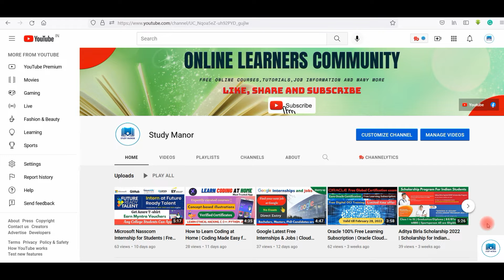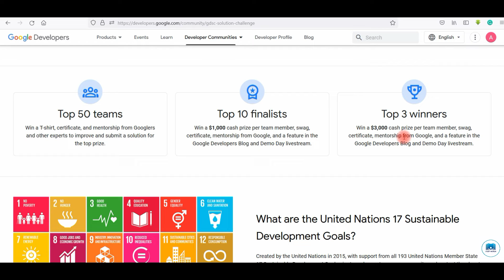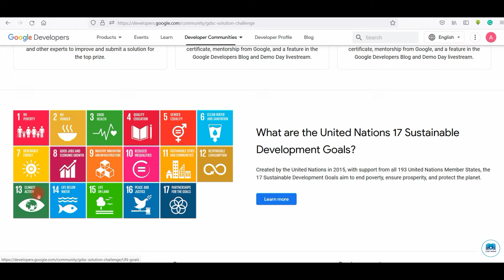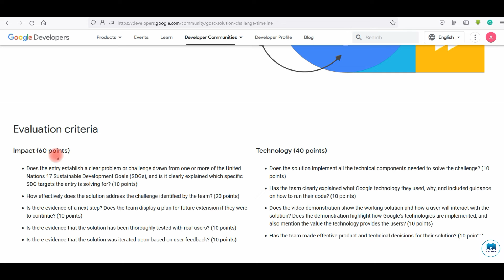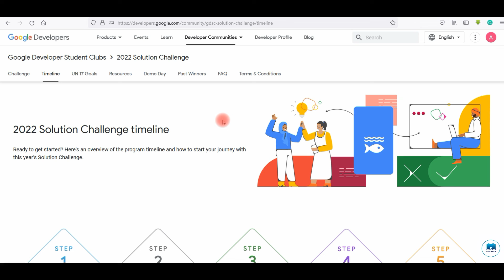Google Solution challenge 2022 | Google Swags T-shirts Certification + Mentorship | Learn By Google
The mission of the 2022 Solution Challenge is to solve for one or more of the United Nations 17 Sustainable Development Goals using Google technology. The Solution Challenge is open to members of Google Developer Student Clubs. Join a Google Developer Student Club (GDSC) on the GDSC community page.

Topics covered in this video:
google cloud-ready swags
Google Free T-shirts
Google Cloud T-shirt
Google Cloud Free Goodies
Google Free Training With Certificate
Google 30 days Of Code